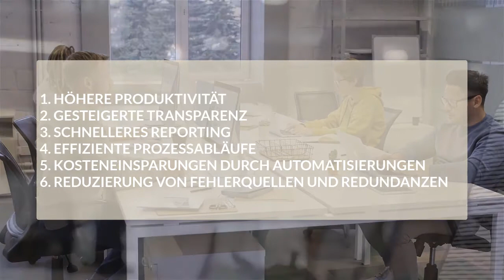Was ist ERP?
Die Abkürzung ERP steht für Enterprise Ressource Planning. In der Vergangenheit nutzten Unternehmen oftmals unterschiedliche IT-Systeme für Buchhaltung, Finanzen oder Personalverwaltung. Das hat sich geändert. In diesem Video erkläre ich was eine ERP Software ist? Welche die besten Anbieter sind sowie die Schwerpunkte von ERP Software.